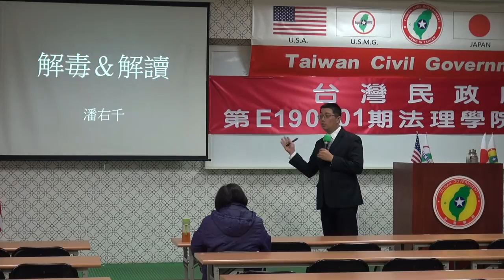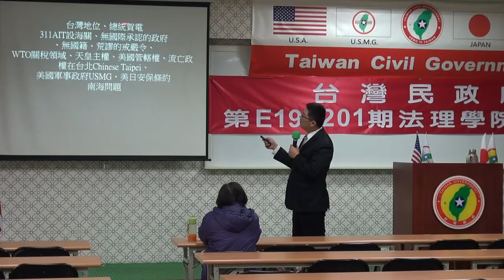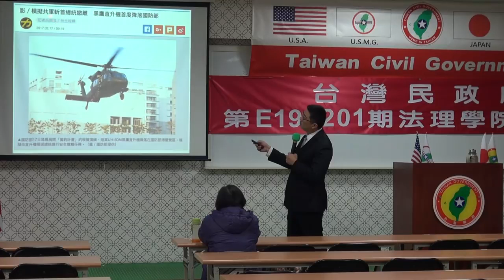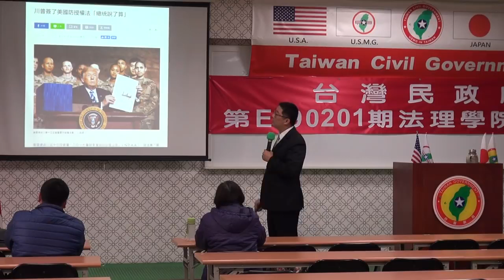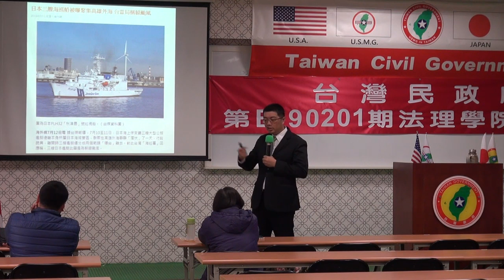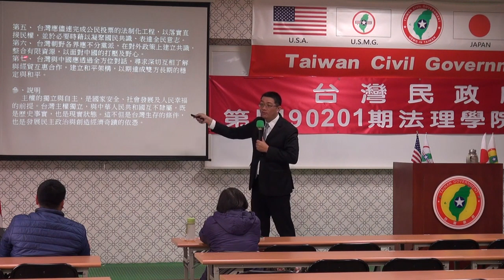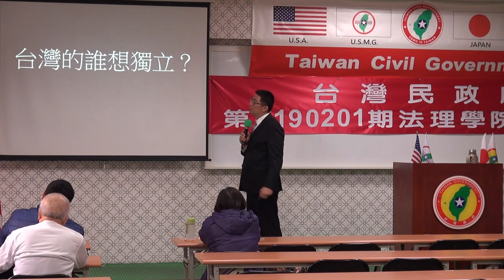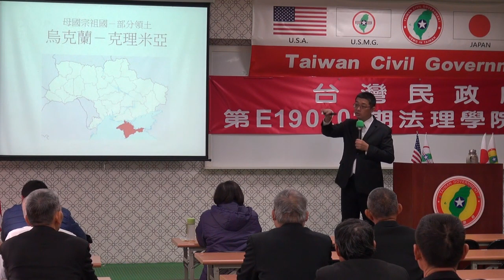190202-2-解毒與解讀-潘右千-台灣民政府第E190201期法理學院初級班